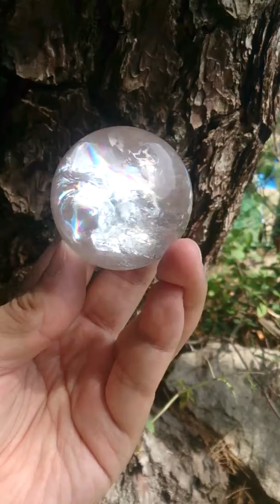高品質！レムリアンシード丸玉